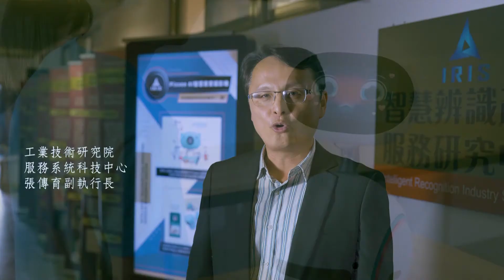世新新聞 嘉義看守所2收容人驚傳血氧狂降 呼吸不順急送醫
110年05月30日 (日) 世新新聞

嘉義看守所2收容人驚傳血氧狂降 呼吸不順急送醫

現在正是疫情緊張的時候 嘉義看守所兼鹿草分監今天下午突有不同舍房2名受刑人一前一後出現意識不清症狀 經檢測血氧值下降 所方緊急通報嘉義縣消防局救護車送往嘉義長庚醫院急救 經診斷兩人與疫情並無相關